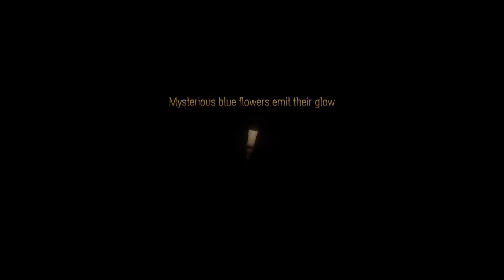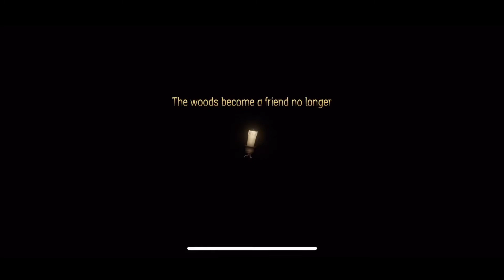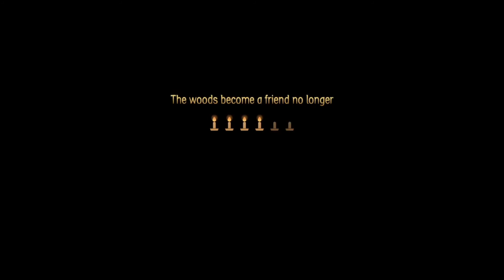Candleman Chapter 5 Walkthrough Gameplay [An Extraordinarily Calm Ocean] All Candles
1. Water weeds rise and dip - 7 Candles
2. The rugged rocks, they trip and slide - 7 Candles
3. Mysterious blue flowers emit their glow - 7 Candles
4. Beware the fruits that float at sea - 6 Candles
5. The woods become a friend no longer - 6 Candles